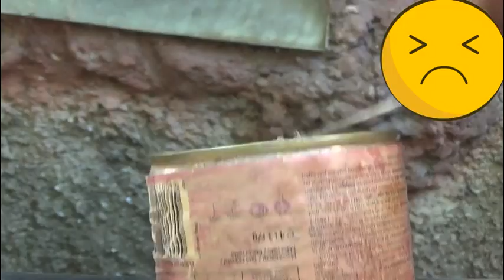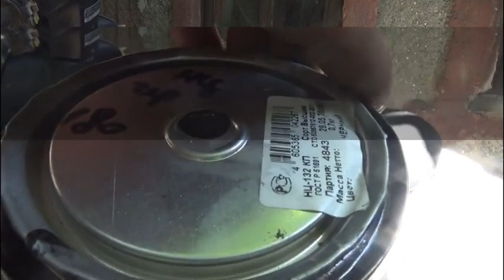🌏Обновление сидений.Seat renewal for moto, auto, furniture, leather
Мото. Авто. Мебель-как ,восстановить...обновить сидения.из кожи заменителя,да и любого материала.По началу это кажется странно,вроде как по науке все потрескается,пробовал восстанавливать,обновлять с материалов-матерчатые,драп,кожа,заменитель..Наперекор научным доводам - получается и держится супер =как новое...проверено годами.Video. Seat renewal for moto, auto, furniture, leather @Val50 _Мебель из дерева